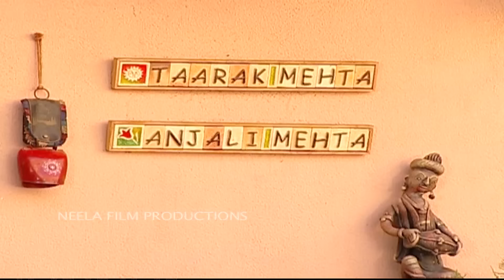Episode 819 - Taarak Mehta Ka Ooltah Chashmah - Full Episode | तारक मेहता का उल्टा चश्मा